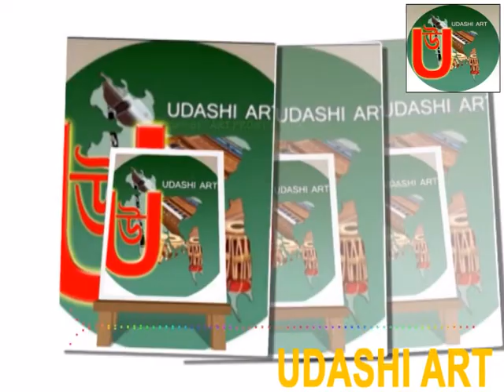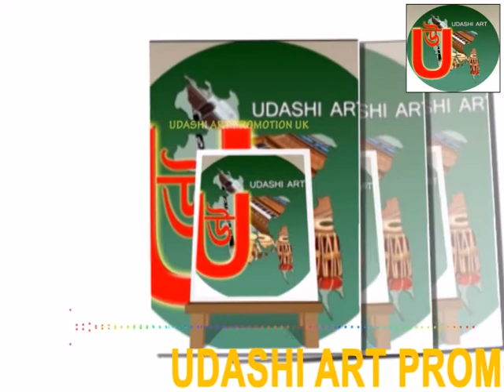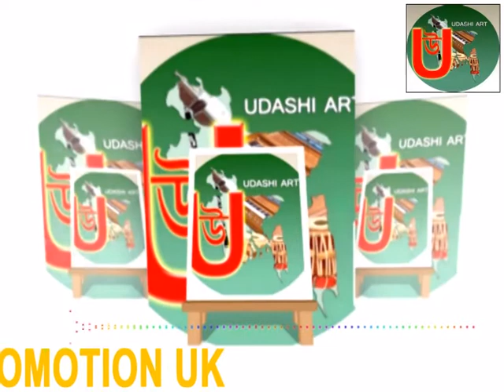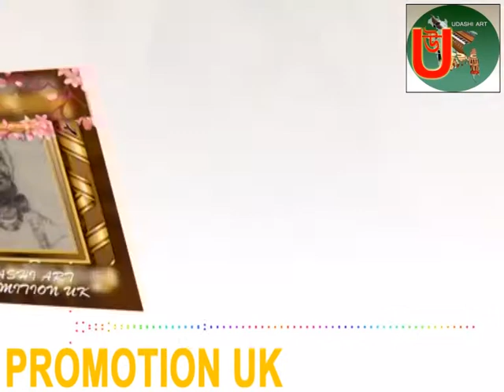Singer Baul Omio Takur মালজূরা গানের আসর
(   উদাসী মজলিস  )
           (   মালজুরা গানের আসর  )
     (  Live in Bangladesh Sylhet  )
          (  স্থান গোয়াইনঘাট সিলেট  )
(  অংশ গ্রহনে বাউল শ্রী অমিও ঠাকুর ও বাউল কারী আমির উদ্দিন আহমেদ  )
original audio